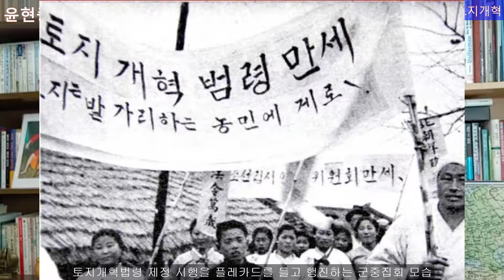북한의 토지개혁(37편)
[목차 및 링크]
제목 유투브 주소